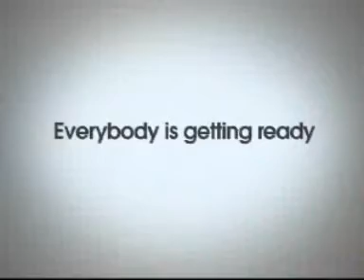INUYASHA Kanketsu-hen promo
promocion de animax de esta exelente y nueva serie!!